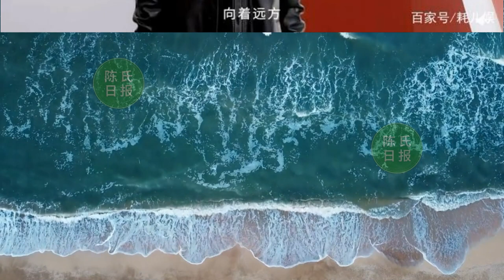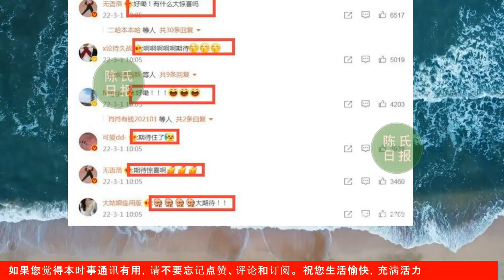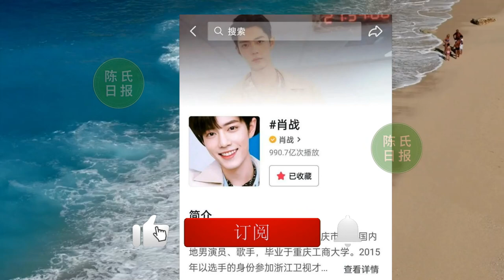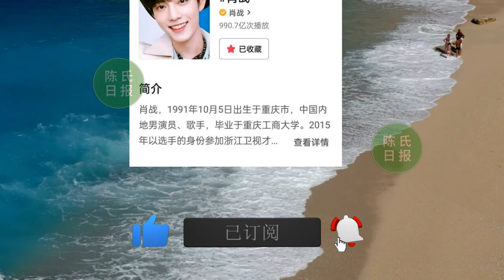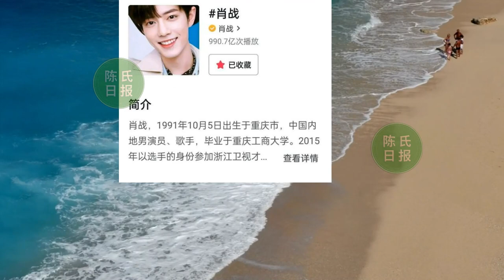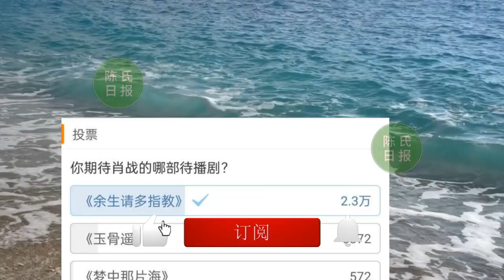【陈氏日报3月1日】肖战 又有可期待的了？肖战话题播放量即将突破1000亿，肖战代言陌森眼镜疑续约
继小灶后，肖战代言陌森眼镜疑续约，官微6个字高情商欲曝惊喜
肖战话题播放量即将突破1000亿，连续几年稳居第一名！
肖战又有可期待的了，《余生，请多指教》放出路透图，离播出不远
《微博之夜》推荐演员红衣造型，还带上“king”话题，肖战上榜